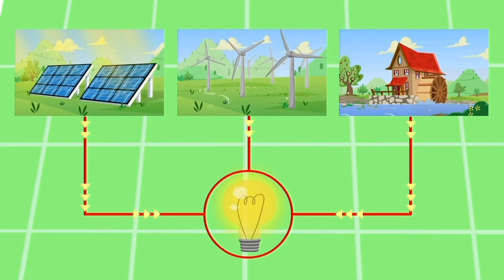Apprenez la valeur de l'amitié avec cette belle chanson en anglais | Superzoo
Superzoo enfin en Français !

Celui qui a un ami a un trésor ! Apprenez la valeur de l'amitié grâce à cette belle musique. Chantez avec nous !

Skidamarink un verre, un verre.
Skidamarink un doo.
Je t'aime.

Skidamarink un doo.
Je t'aime.

Je t'aime le matin.
Et l'après-midi.
Je t'aime le soir.
Et sous la lune.
Oh.

Skidamarink un doo.
Je t'aime.''

Valeurs de SuperZoo - Informations importantes pour les parents

Superzoo est une série animée pour les enfants de 2 à 7 ans axée sur l'apprentissage de sujets sensibles à l'environnement tels que le plastique en mer, le recyclage, la pollution atmosphérique, le respect des animaux et bien d'autres tels que définis par le programme environnemental des Nations Unies. SuperZoo´s les épisodes scénarisés partagent toujours d'autres valeurs importantes comme les bienfaits des activités de plein air, le travail d'équipe et la créativité tout en invitant vos enfants à s'amuser et à vivre de grandes aventures.

Directeur artistique: Javier Bernardino